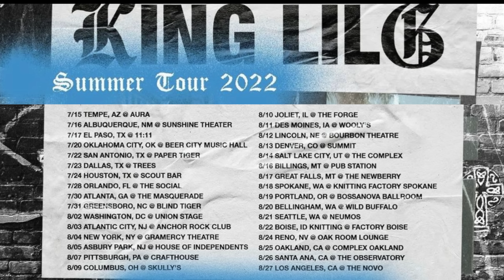King Lil G - Nobody (Official Video)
Filmed by:  @ShotbyTruly
Mix and Mastered: Brian Gigerich at HandKrafted Studios Phoenix, Az